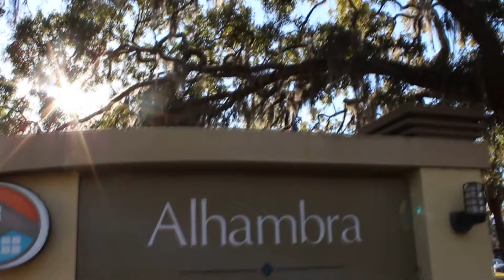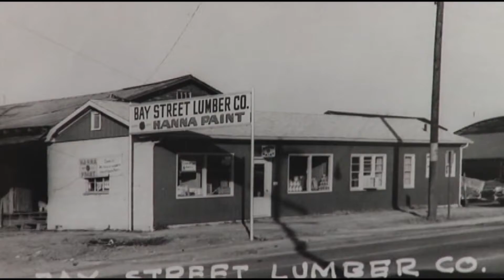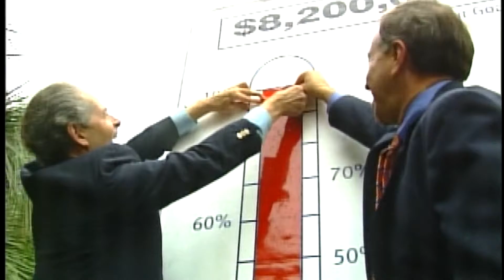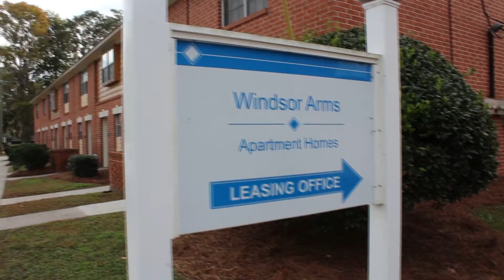Kole Management 25th Anniversary